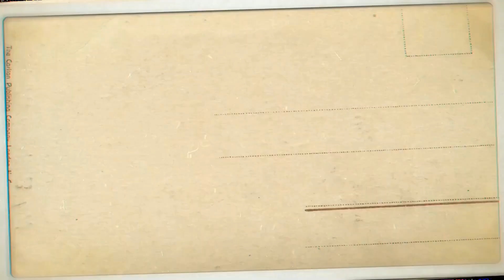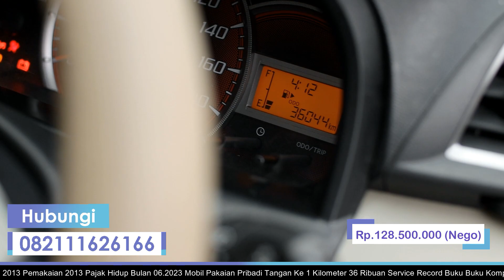Avanza 1.5 G Manual 2013 Kilometer 36 Ribu HARGA MURAH !!!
Siap Menyambung Tali Silahturahmi Kesanak Saudara

 + Toyota Avanza 1.5 G
 + Transmisi Manual
 + Tahun pemakaian 2013  Pembuatan 2013
 + Engine 1.5cc Bensin Terawat
 + Kilometer 36 ribuan Buku Service Buku Manual Ada
    FogLamp,Velg OEM,

Kami dari team SIMAS MEDIA
siap membantu
pengurusan surat surat kendaraan
1.cabut mutasi
2 BBN
3 perpanjang STNK
dari Jakarta ke semua daerah di Indonesia

ALAMAT
   Jakarta Barat